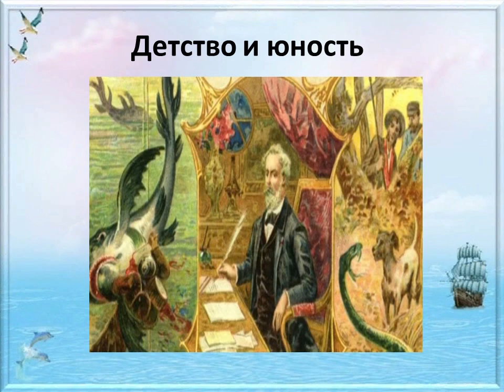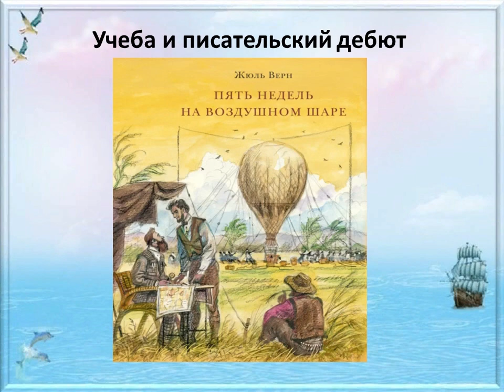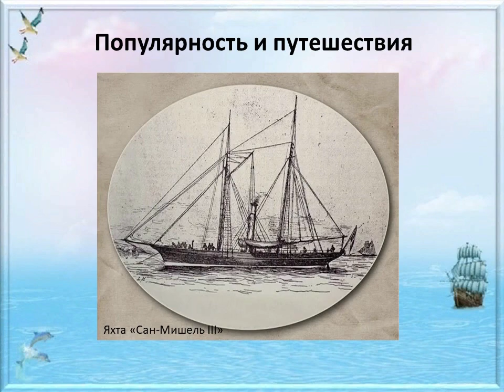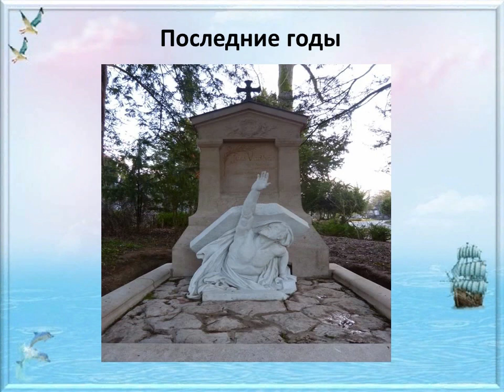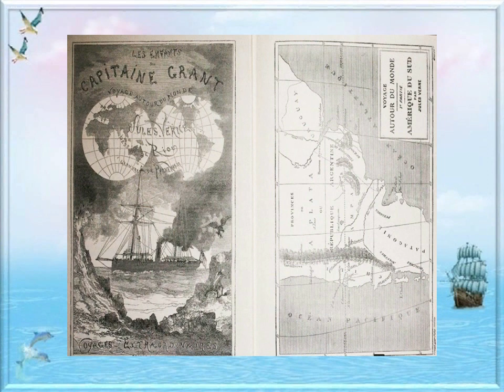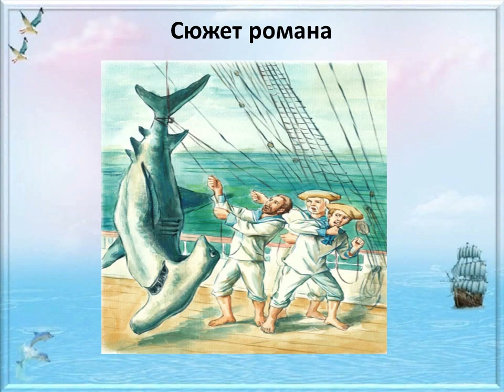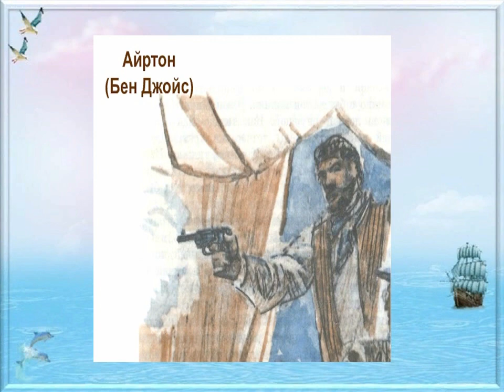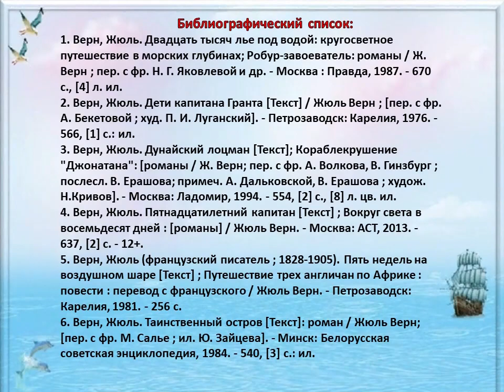В поисках капитана Гранта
В 2023 году исполняется 155 лет со дня выхода в свет одной из самых узнаваемых и любимых книг в мире «Дети капитана Гранта» Жюля Верна. В Цигломенской библиотеке № 16 рассказывают о романе, который  привлекает читателей не только восторженным описанием путешествий, но и яркими живыми образами благородных героев.